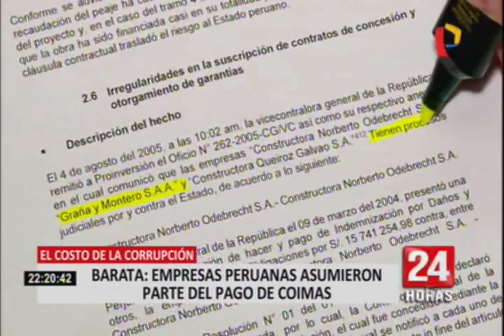El costo de la corrupción: empresas peruanas conocían del pago de coimas, según Barata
Que Odebrecht corrompió funcionarios a punta de sobornos ya lo sabemos todos. Que muchas de las obras más importantes y costosas del país hayan sido hechas a la medida para satisfacer acuerdos por debajo de la mesa, también. Lo que aún no se define a ciencia cierta, aunque sospechas no faltan, es cuál fue la participación de aquellas compañías peruanas que, junto con la empresa brasileña, ejecutaron los proyectos hijos de la corrupción.

Los directivos de las empresas peruanas consorciadas con Odebrech​t señalan que los acuerdos ilícitos se hicieron a espaldas de las consorciadas peruanas, sin embargo Jorge Barata señala que al menos en el caso de la Interocéanica, las empresas peruanas no solo conocían sobre la coima sino que pagaron su parte.

Carlos Nostre, exfuncionario de Odebrecht a cargo del Metro de Lima, confesó al Ministerio Público que Juan Manuel Lámbarri, ex gerente de Graña y Montero sí sabía que estos riesgos adicionales correspondían a parte del pago de la coima para obtener la buena pro de esta obra.

En octubre las alarmas se encendieron cuando se conoció que José Graña había salido del Perú rumbo a España, sin embargo el ex presidente de Graña y Montero ya se encuentra en el país. Hoy, los directivos continúan bajo investigación por delitos de corrupción.